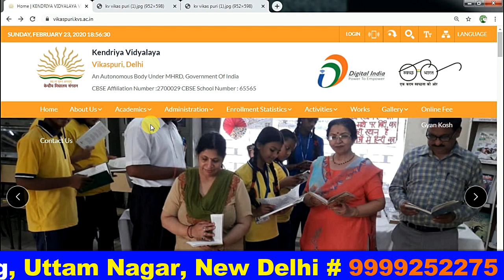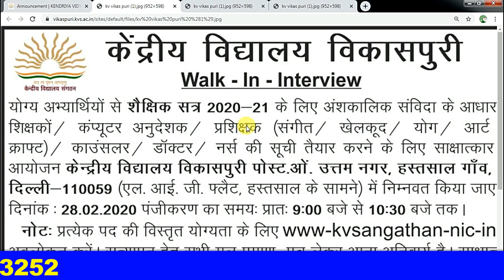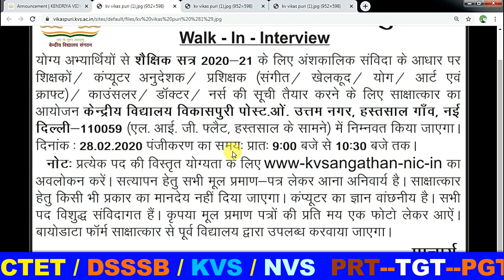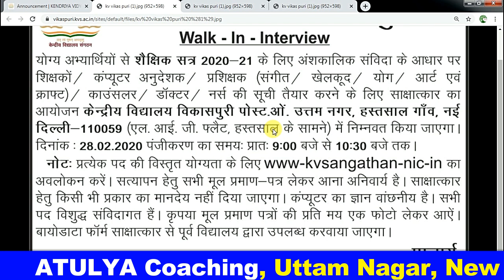# KVS अतिथि शिक्षक Vacancy # विकासपुरी, नई दिल्ली # Best KVS Coaching in Uttam Nagar #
# KVS  अतिथि  शिक्षक  Vacancy
 # विकासपुरी, नई दिल्ली
 # Best  KVS Coaching in Uttam Nagar #

Plz. Click for details